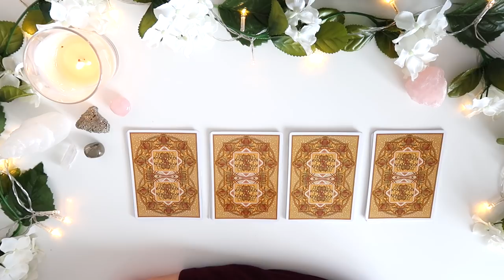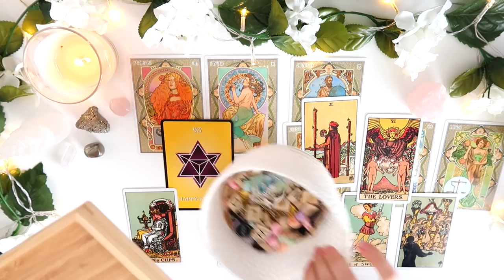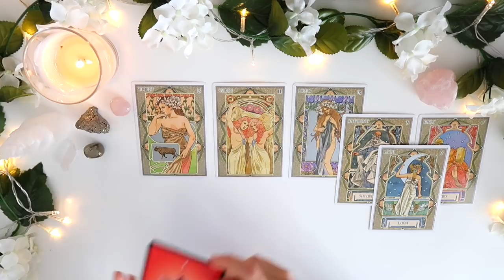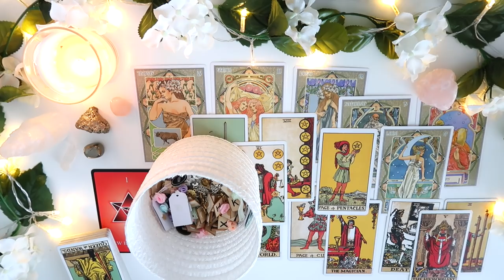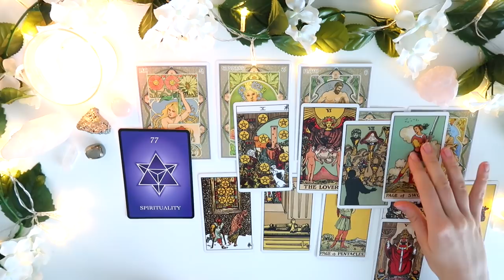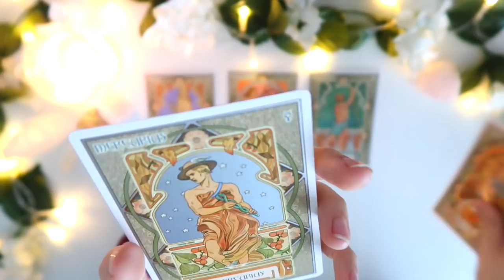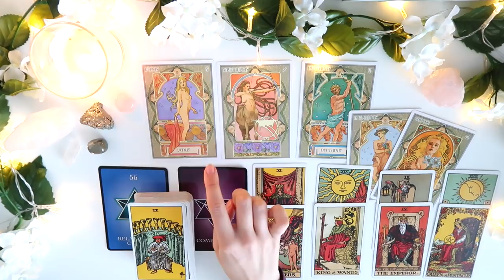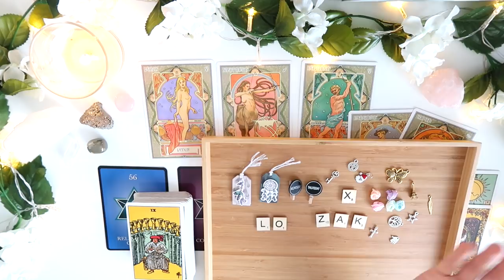⭐️💏PICK A CARD 💏⭐️| SINGLES - WHO is Coming Towards You?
PICK A GROUP:
GROUP 1 - 1:01
GROUP 2 - 8:29
GROUP 3 - 17:51
GROUP 4 - 23:37

- 30 Minutes

- 30 Minutes

1. How they feel about you
2. What they are going through
3. Your current relationship
4. Your future relationship.
5. Advice.

- 1 Hour and 15 Minutes

- 1 Hour and 15 Minutes